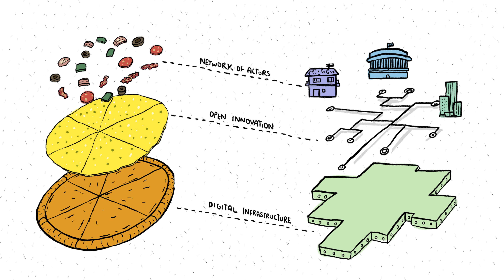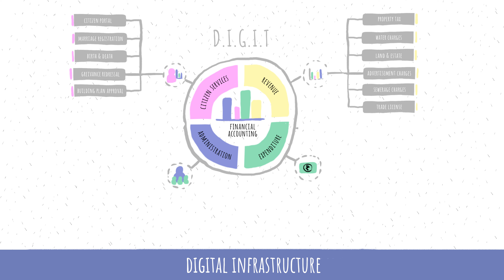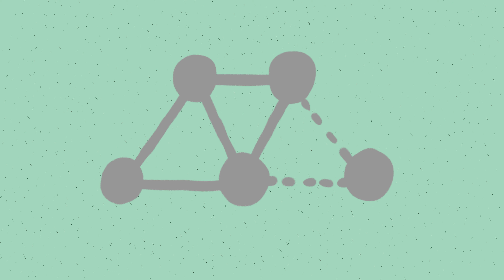Societal Platform: Power of Co-creation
Sanjay Purohit, Chief Curator - Societal Platform and Viraj Tyagi, CEO - eGovernments Foundation   talk about the Power of Co-creation.

It is about designing and configuring the environments -  where people have meaningful engagements, one that facilitates learning, sharing, and generates value for all. An environment that fosters collaboration & co-creation of diverse, innovative solutions.